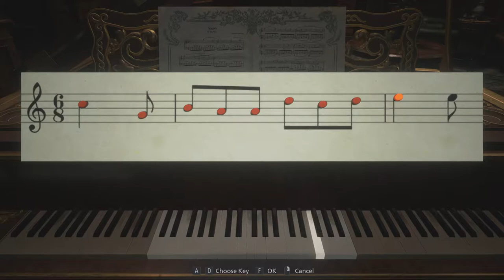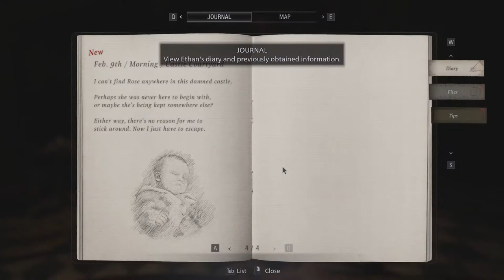RESIDENT EVIL 8 VILLAGE - Walkthrough Gameplay Part 3 - 1080p FullHD PC (No Commentary)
Pc Configuration:
Case : Thermaltake Versa H22.
Motherboard: ASRock Z97 Anniversary
Video Card : Nvidia GeForce GTX 1660 TI OC 6 GB.
Memory Ram: HyperX Fury 4x4 gb DDr3 1600 Mhz.
Processor: Intel Intel® Core™ i7-4770K Processor
HDD: WDC - 2TB.